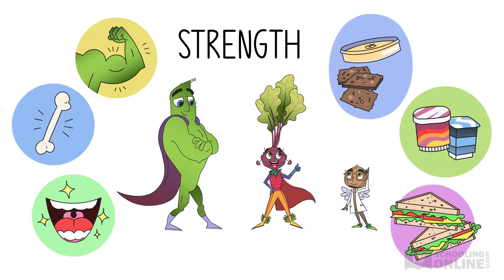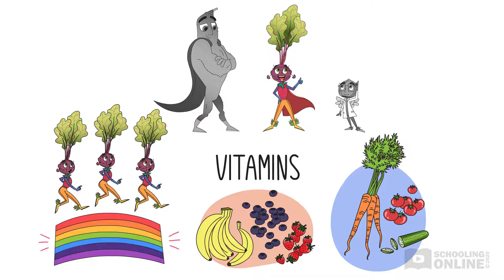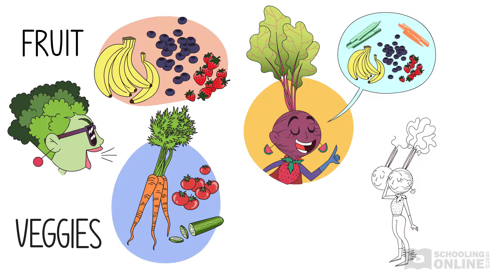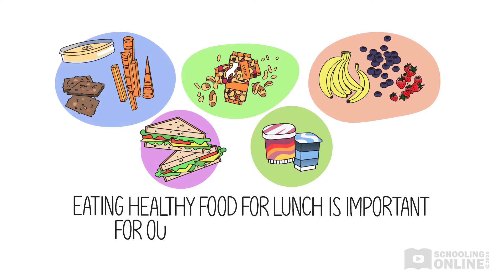Nutrition Lesson for Kids | The Lunchbox Brigade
►Hi friends! How are you all today? In today's nutrition lesson for kids we are going to learn why healthy foods are so important! They can help us to feel strong, and put us in a better mood!

The Lunchbox Brigade (The Life Stage Series)
EYLF Outcome/s: 3.2, 4.1, 4.2, 4.3, 4.4, 5.2, 5.5

Red alert – the students of Sunny Point School can’t concentrate! They’re falling asleep and might get sick! They’re eating too much junk food. Join Captain Munch and the rest of the Lunchbox Brigade as they set off to save the students and their tummies.

In this story, your child will learn about the importance of healthy eating.